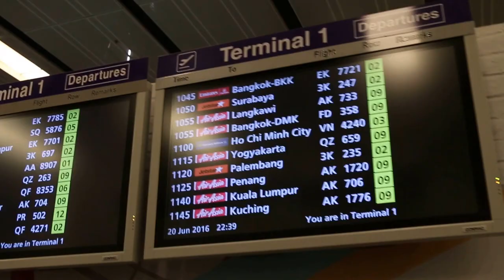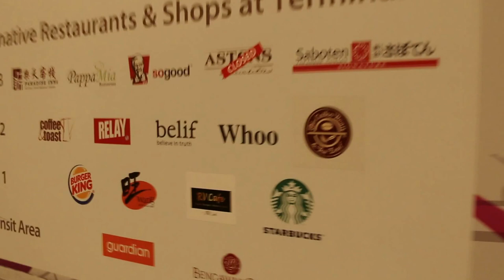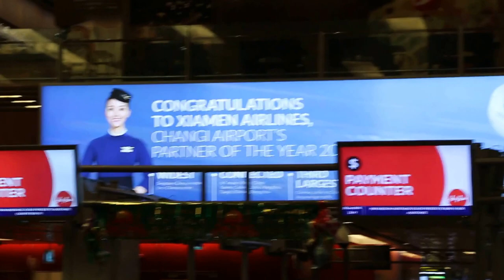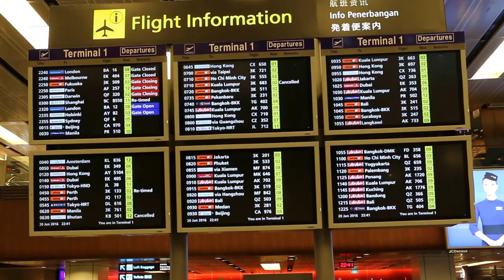Changi Airport Terminal 2, Singapore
Changi Airport Terminal 2. LP arrives from Beijing